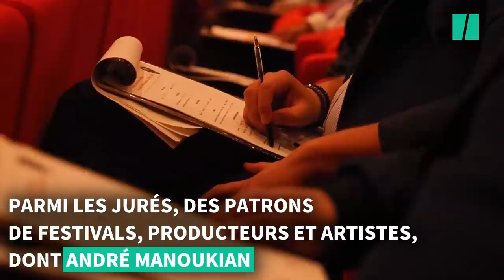André Manoukian juré vedette des "nouvelles stars" du métro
MUSIQUE - Il y avait comme un air de “Nouvelle Star”, le 23 mars dernier, au pied de la maison de la RATP à Paris. Un panel de professionnels de la musique a jugé sept groupes ou artistes. Ici, pas de Virginie Efira ou de Pavillon Baltard à l’horizon... mais un certain André Manoukian, venu juger les candidats, comme il l’a fait dans le télé-crochet culte.

Ce casting était organisé par “Les Musiciens du métro”, label fondé en janvier 1997 par la RATP et qui permet à des artistes d’investir les couloirs et ainsi faire découvrir leurs musiques aux voyageurs. Environ 300 artistes sont sélectionnés chaque année et obtiennent une licence, renouvelable tous les six mois.

L’enjeu? Une licence pour jouer dans le métro
Pour obtenir le précieux sésame les sept candidats du jour ont dû jouer face à un jury de professionnel dans lequel, une grande première. Dans ce panel d’expert, figurait notamment le musicien David Donatien, Brian Colin, directeur artistique chez Universal Music ou encore Gwenaëlle Kerboul, cheffe de programmation pour le Festival Rock en Seine.

Pop, rock, soul, variété française... Les registres des candidats étaient pour le moins éclectiques, afin de plaire à un public très large. Dreamz, Camille, Joylie, Bleu Pétrole, Anaïs, Tobrouk et Kriill ont tous réussi à convaincre le jury de leur laisser cette chance de s’entraîner dans le métro. En plus de sa licence, Kriill - déjà passé par la saison 7 de “The Voice” - a remporté une session d’enregistrement d’une journée dans un studio parisien.

Ils ont tous le niveau pour aller au Pavillon Baltard
André Manoukian
“Ils ont tous le niveau pour aller à Baltard”, ironise André Manoukian, faisant référence au célèbre lieu qui accueillait les phases finales du télé-crochet, à Nogent-sur-Marne. Le pianiste a pourtant vu passer des centaines de candidats au cours de ses 12 saisons dans l’émission diffusée sur M6 puis D8.

“Finalement, le métro c’est le seul endroit où on peut répéter 15 fois par jour les mêmes morceaux sans faire chier ses voisins et rien que pour ça c’est formidable”, ajoute-t-il. L’artiste précise d’ailleurs qu’il s’arrête régulièrement pour écouter les artistes dans les couloirs, offrant parfois sa carte lorsqu’il est charmé par une voix.

André Manoukian est si amoureux des voix du métro qu’il avait d’ailleurs animé en 2017 le gala des 20 ans des “Musiciens du métro”, sur la scène de l’Olympia à Paris. Ce soir-là, le groupe Arcadian avait partagé l’affiche aux côtés de M, Tété et Oxmo Puccino. Un groupe qui avait commencé dans les couloirs du métro, comme Keziah Jones, Lââm, Dany Brillant, Manu Dibango, Pep’s, Zaz, ou Claudio Cappéo.

“On peut considérer que le métro c’est l’une des plus grandes scènes parisiennes et c’est un accélérateur de carrière pour ces jeunes talents qui vont réussir à trouver la lumière”, explique Stella Sainson, responsable du label. La lumière au bout du tunnel du métro.